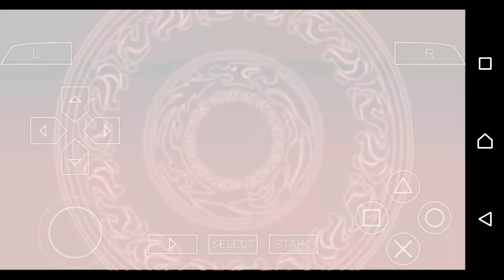Kamen Rider OOO - Random Battle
Terima kasih buat kalian yang sudah nonton video ini.

Jangan lupa comment di bawah Video ini

Like dan Share kepada kawan-kawan anda.